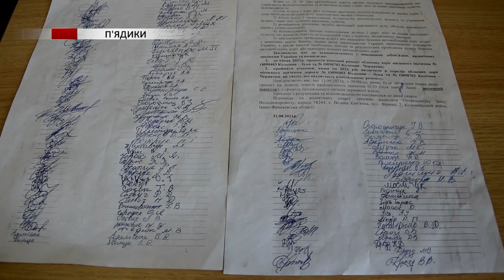Дорогу Коломия-Лука припинили ремонтувати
Припинили ремонт дороги. Мова йде про ремонт автошляху Коломия – Лука. Роботи розпочали у вересні, під тиском протестів. Та днями ДП «Дороги Прикарпаття» забрали техніку, не закінчивши розпочату роботу.
Люди обурені такими діями. У справі розбирався Богдан Малецький.